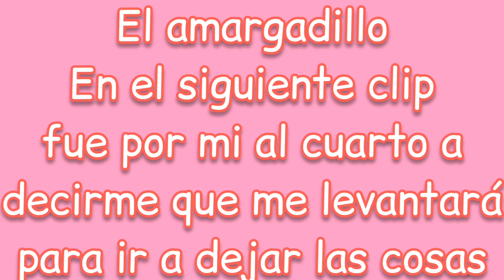Vlog#4 POR FIN SOLOS EN NUESTRA CASITA❤️🏠 (parte 1) | Wenndy Alanis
Hola mis Bellecitas ❤️

En el vlog de ahora les muestro nuestro cambio de casa ❤️ donde dejamos de vivir por fin de "arrimados' 🤣 y nos fuimos a nuestra casita❤️ que ya tenía 1año y medio solita😢
Les muestro un poco de la limpieza etc etc.
Espero y les guste muchisimo este video❤️

*Preguntas frecuentes*

🌿¿Con qué grabó? = Grabó con mi celular Huawei P30 Lite📱 (cámara trasera)

🌿¿En donde editó mis videos? = Editó con InShot😊